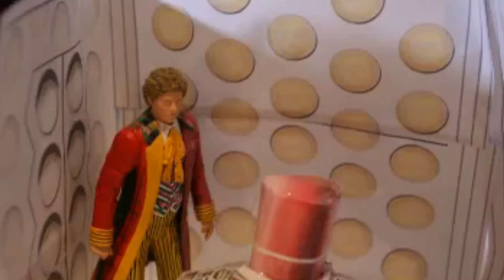Doctor Who Action Figure Adventures: Remembrance of the Cybermen - Part Four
Originally uploaded in 2011 dedicated to the memory of Elizabeth Sladen.